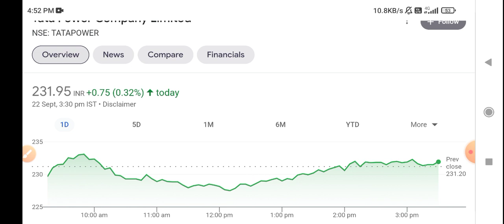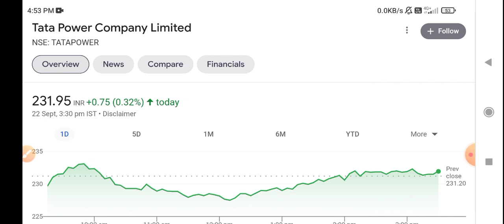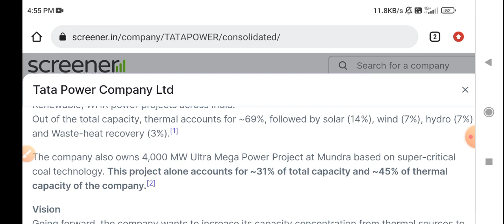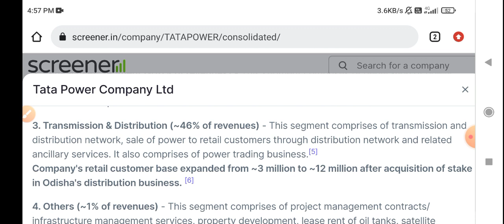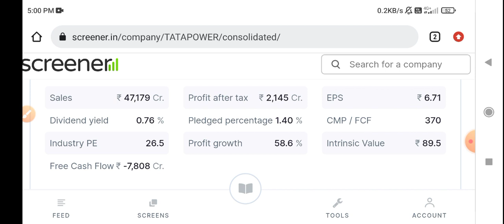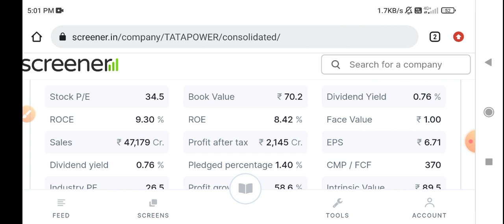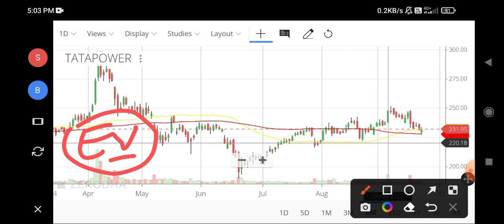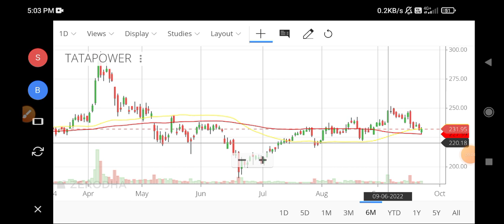Tata Power 250 or 2500 ? | Tata Power Multibagger Stock | Tata Power share latest news